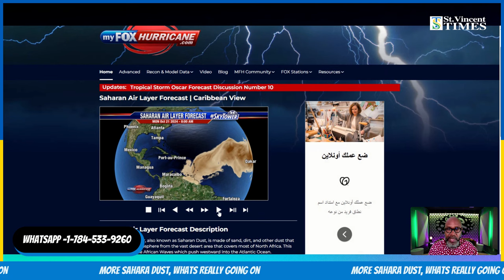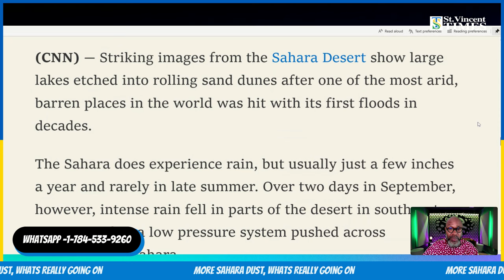Caribbean Update: More Saharan dust heads for the islands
St Vincent Times is your go-to YouTube channel for all topics. Stay informed with our engaging content that keeps you connected to the world around you.

St Vincent Times (Formerly NEWS784) has worked with major news corporations like the New York Times and the BBC during the Eruption of La Soufriere, 2021.